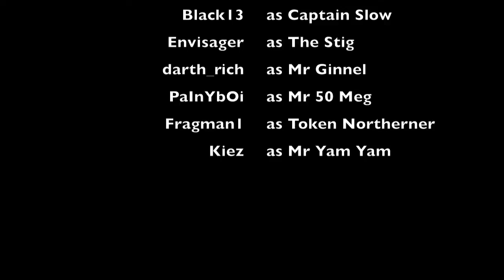Burnout Paradise Friday Fun!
A video capture of a few of myself, darth_rick, Kiez, Fragman, Painyboi and BLACK13 taking on one of the Freeburn Challenges on Burnout Paradise from Criterion Games (EA)